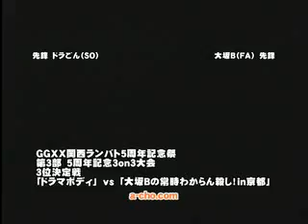[GGXX AC] acho - dragon(SO), piasu no maaboo(ED), dei(TE) vs OosakaB(FA)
acho ranbat 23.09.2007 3on3 3rd place